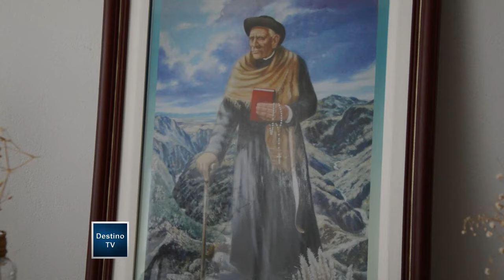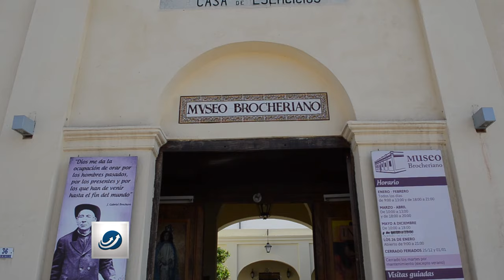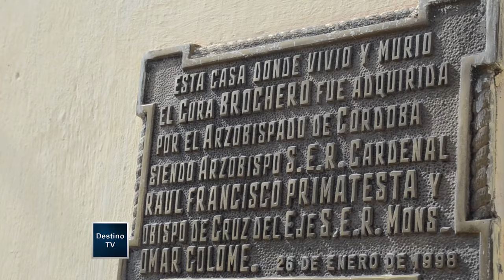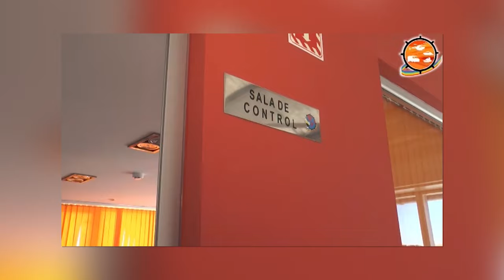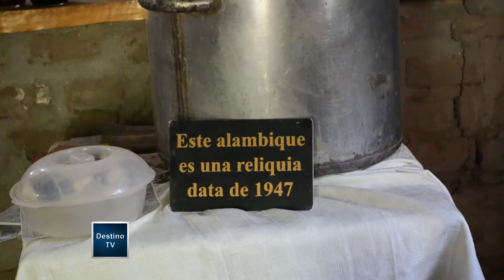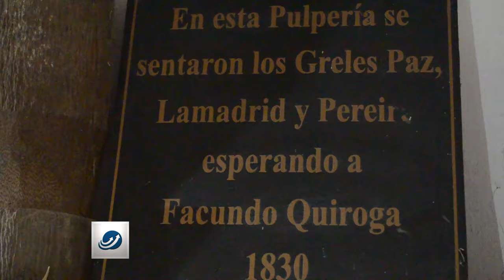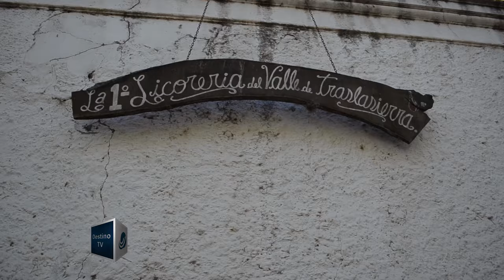Mina Clavero. Cura brochero. Traslasierra julio B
Especial Cura Brochero, Mina Clavero, Julio Bañuelos.